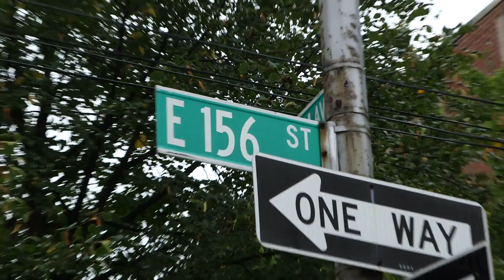Brother Simon, CFR - 2017 Gala Honoree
A short film that premiered at the 2017 Array of Hope Gala of Brother Simon Dankoski of the Franciscan Friars of the Renewal, this year's honoree for "Witness of Hope Award."